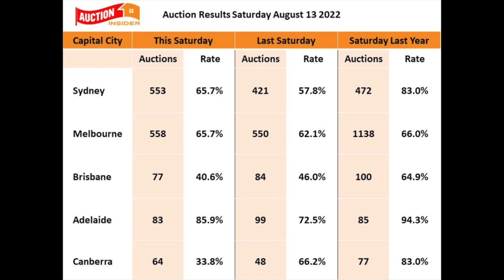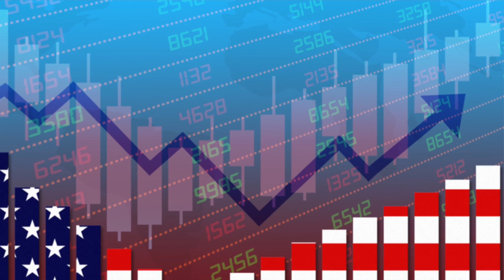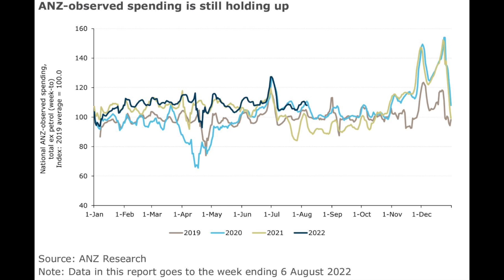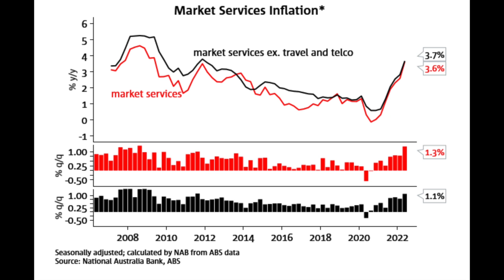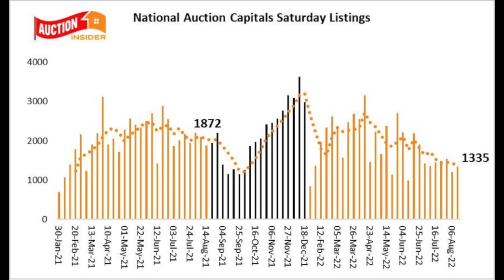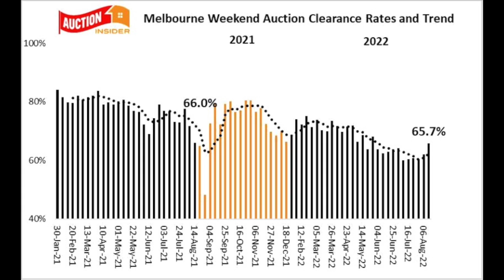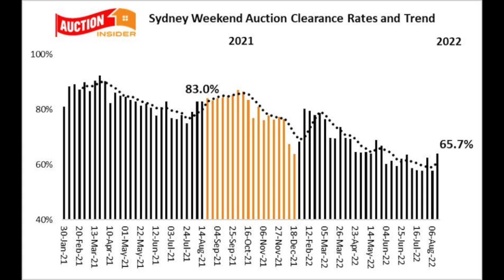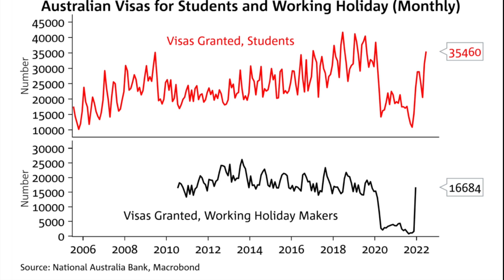Inflation is the 2022 boogeyman | Property Insiders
Last year the boogeyman the media kept scaring us with was coronavirus.

Now the media keeps pulling out the inflation boogeyman and at the moment, inflation seems to be the monster that everyone’s afraid of.

Well, inflation and rising interest rates are the Reserve Bank’s way of dampening inflation

But moving forward we’ll get a different more time look at what’s happening to inflation and that’s one of the topics I’d like to discuss in this week’s Property Insider chat with Dr Andrew Wilson, chief economist of My Housing Market.

00:55 — A different way of looking at inflation
04:40 — Despite rising interest rates, discretionary spending is holding up
08:57 — Sydney & Melbourne auction clearance rates surge

If you're looking for Direction, Certainty, and Wealth Producing Results in property and wealth creation why not get my team at Metropole to discuss your options